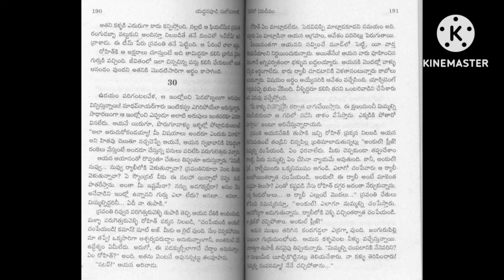చీకటిలో చిరుదీపం(part-9)👉యద్దనపూడి సులోచనారాణి గారి రచన👉audio books👉audio novels